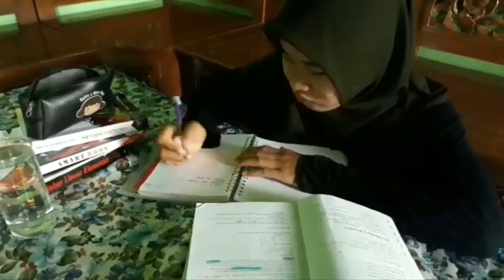kelompok 44 - tips menghadapi belajar online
Hallo Millenials!

Wah, kita masih tetap belajar online ya?
Gimana nih kabarnya setelah hampir 10 bulan belajar dari rumah?
Masih semangat ga?
Atau semangatnya udah mulai luntur karena susah fokus, kecapekan, dan dihujani tugas tiada henti?

Nah, kami dari IMConnect 44 punya beberapa tipsnya nih agar kalian tetap sehat, fokus, dan semangat belajar online~

Simak videonya dan praktikkan yaa!
Aku, Kamu, Kita Pasti Bisa!
Selamat berjuang!